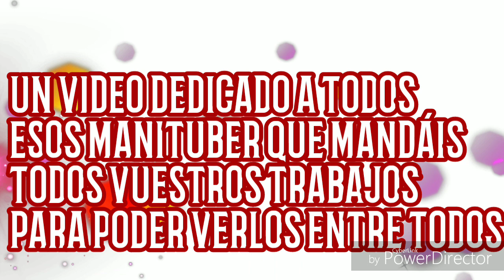LOS MANITAS DOMENE SORTEO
En esta ocasión vamos a ver el sorteo mensual y a continuación veremos trabajos realizados por todos vosotros